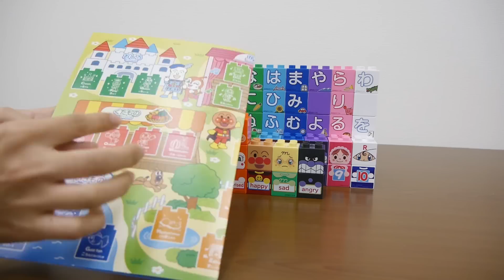アンパンマン おもちゃアニメ えいごブロックであそぼう！ 歌 映画 テレビ Anpanman 麵包超人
アンパンマン おもちゃアニメ えいごブロックであそぼう！♪(●´ω｀●) ANPAN KIDS TVではアンパンマンのテレビアニメや人気のおもちゃであそんだり、アンパンマンの歌、アンパンマンのマーチ、サンサンたいそう、勇気り­んりんなどを英語で歌ったり、アンパンマンの映画の情報も紹介したりするかも♪麵包超人玩具

アンパンマン　カプセルくるくるたのしい回転ずし by Kan & Aki's CHANNEL